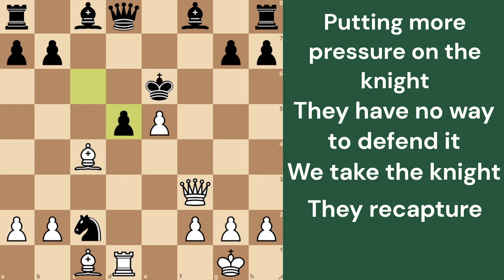The Fried Liver Attack explained in 3 minutes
The Fried Liver Attack is one of, if not the most powerful openings for beginner/intermediate level. In this video, we'll learn how to win in every line of the Fried Liver, which includes checkmating in just 9 moves!